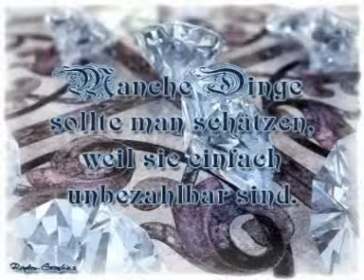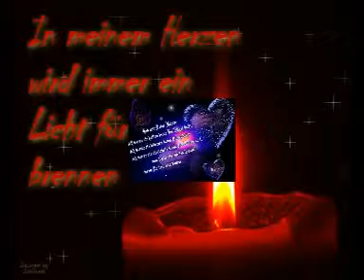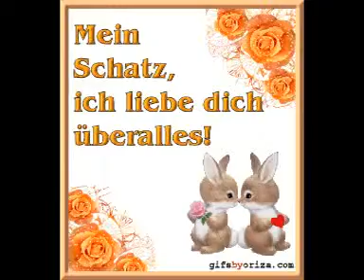ich liebe dich